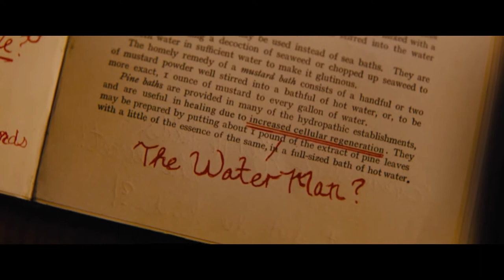The Water Man Official Trailer 2021 Lonnie Chavis Rosario Dawson Alfred Molina 1080p